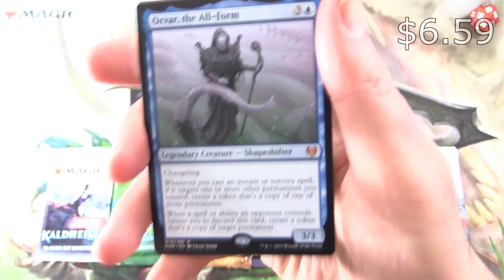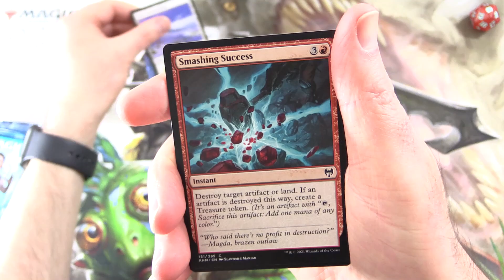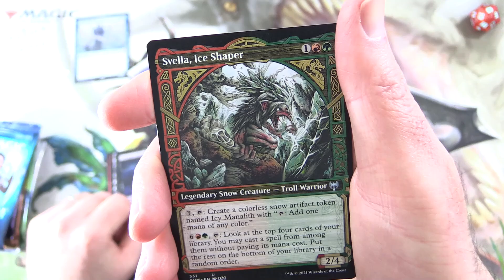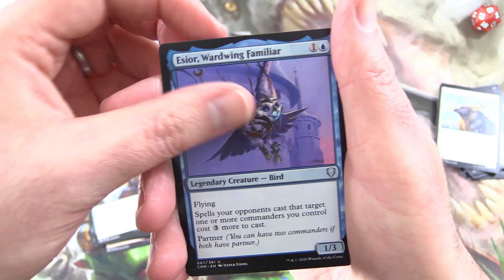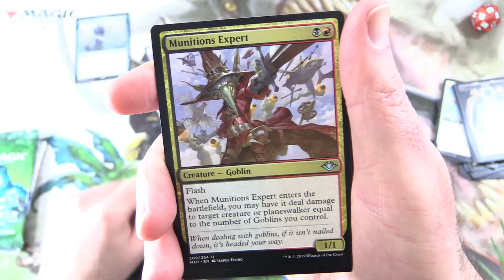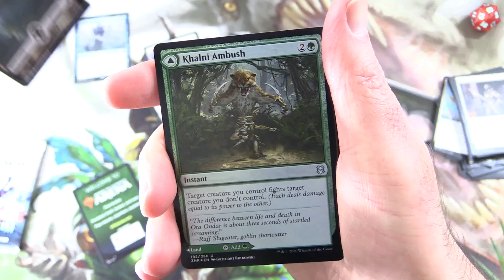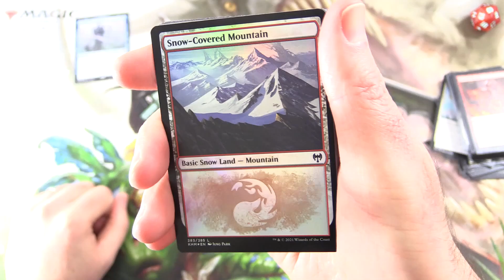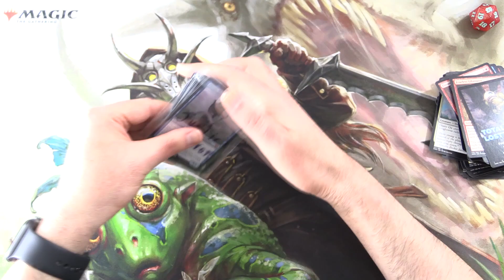Commander Snack: Orvar, the All-Form - MYTHIC!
Unpacking some tasty booster packs for patrons from Magic: The Gathering, Modern Horizons, Kaldheim, Zendikar Rising, and Commander Legends. Today we're Shapeshifter hunting with the Legendary Creature, Orvar, the All-Form. This is snack #124 in a series!